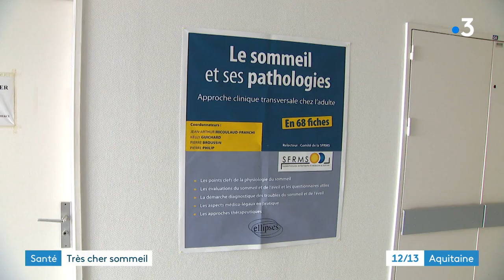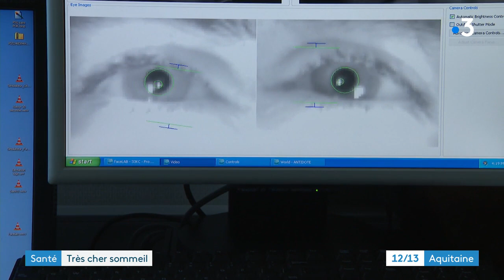En immersion à la Clinique du sommeil du CHU de Bordeaux :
Le Service Universitaire de médecine du Sommeil est un lieu spécialisé dans l'étude de nos comportements pendant la nuit et surtout le sommeil.

L'invité plateau : Dr Jean-Arthur Micoulaud, responsable de l'unité d'activité ambulatoire prise en charge des troubles du sommeil - service universitaire de médecine du sommeil - Pôle neurosciences cliniques du CHU de Bordeaux.